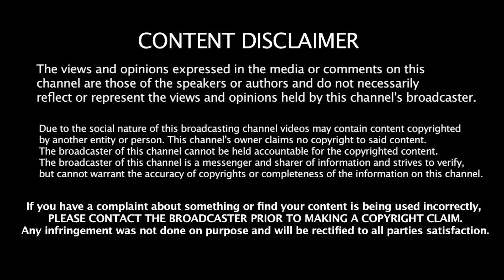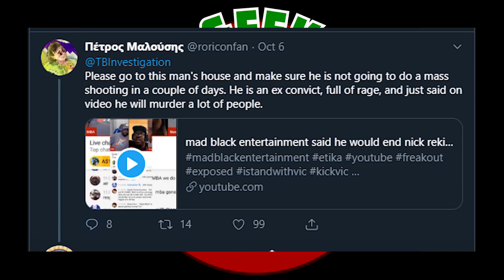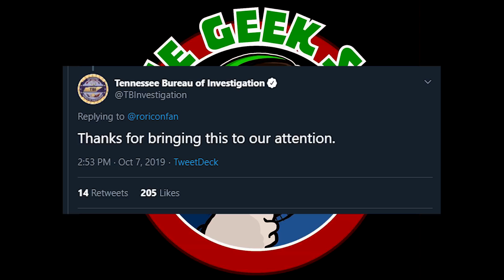MBA may get a visit from the TBI (Tennessee Bureau of Investigation)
Due to his outburst on a LiveStream, MBA may get a surprise visit.